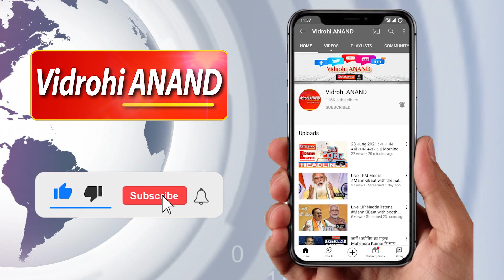अखिलेश और योगी की हार जीत में युवक ने दांव पर लगाई टेंपो और बाइक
.m